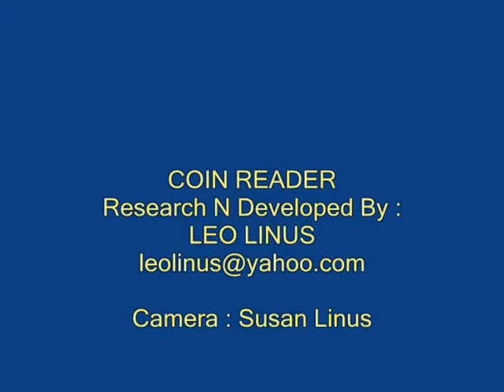Coin Reader -Leo Linus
A circuit which reads the value of different coins and simple to make. With high clarity.